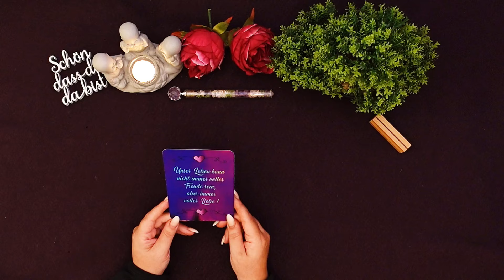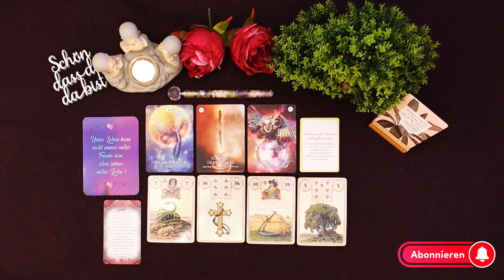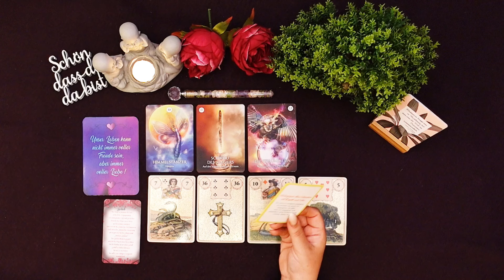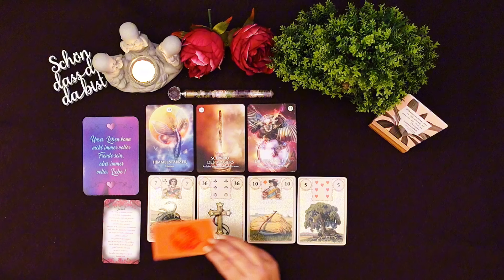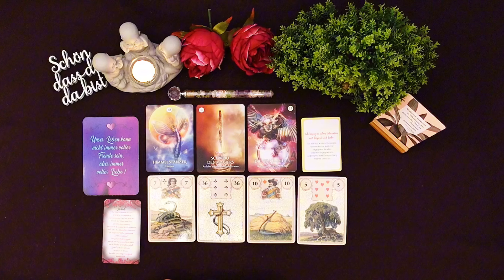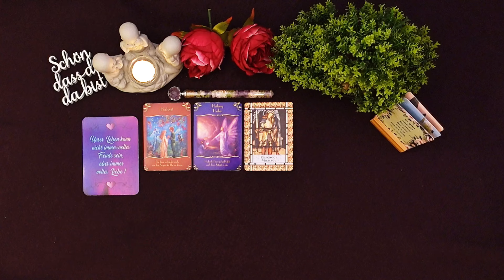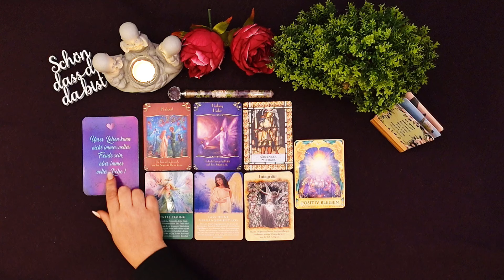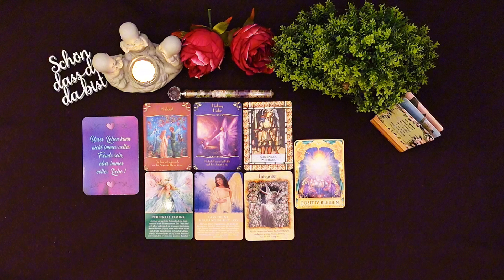Fische ♓ September 2024 ✨🍀💖 Lösungen finden, statt Gründe suchen. Das vereint euch!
Hallo und ganz herzlich Willkommen bei Cartomante TV

Mein Name ist Tanja 🙂und ich arbeite nun seit fast 36 Jahren mit Orakelkarten diverser Art.

Ich möchte dich mit meinen Legungen inspirieren, motivieren und dir eine Hilfestellung bieten, wenn du Situationen oder Personen tiefer verstehen und ergründen möchtest. 🍀

00:00 Begrüßung
01:31 Mischen der HerzPoesie
01:57 Vorlesen der HerzPoesie
02:18 Mischen der allgemeinen Energien
02:46 Deutung
20:50 Mischen der Engelbotschaften
23:12 Deutung

xxxxxxxxxxxxxxxxxxxxxxxxxxxxxxxxxxxxxxxxxxxxxxxxxxxxxxxxxxxxxxxxx

😊 Ich selbst bin:

Sonnenzeichen: Jungfrau ♍
Aszendent: Fische ♓
Mond: Widder ♈
Mars. Stier ♉
Venus: Skorpion ♏

xxxxxxxxxx Ich biete derzeit keine persönlichen Legungen an! xxxxxxxxxxx

Alle hier veröffentlichten Inhalte an Bildern und Texten unterliegen dem Urheberrecht des Anbieters oder eines Drittanbieters.

Kartenlegungen mit Tarot Karten, Lenormand Karten und anderen diversen Orakel Karten, dienen ausschließlich zu Unterhaltungszwecken und ersetzen zu keiner Zeit einen Besuch beim Arzt, Therapeuten oder Heilpraktiker.
Alle Handlungen, die Zuseher, Zuhörer vornehmen, tun dieses in ihrer eigenen Verantwortung.
Dieser Kanal ist nur erwachsenen Personen ab 18 LJ zugänglich.
Der Kanal und auch ich als Betreiberin, übernehmen keine Haftung oder Verantwortung.

xxxxxxxxxxxxxxxxxxxxxxxxxxxxxxxxxxxxxxxxxxxxxxxxxxxxxxxxxxxxxxxxxx

Verwendete Kartendecks:

Das kostet dich selbstverständlich keinen Cent mehr!
Damit unterstützt du uns und diesen Kanal!
Danke! 🙏🥰

HerzPoesie -  von Tanja Zaiser; E La Tua Vita - Coaching Tools; 3. Auflage 2022

* Dein Schamanischer Traum - Das Orakel - von Alberto Villoldo und Colette Baron-Reid; GTIN: 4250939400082; 1. Auflage 2021 ; Illustrationen: Jena Della Grottaglia 2021; Übersetzt: Karin Weingart
Originally published in 2021 by HayHouse Inc.

* Golden Lenormand Oracle - von Lunaea Weatherstone ;  ISBN: 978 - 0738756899;
Übersetzt: by Studio RGE und Olivia Leung

Herzflüstern - by Asmodina ( leider keine Kaufmöglichkeit gefunden)

* Lebensfreude für jeden Tag von Kurt Tepperwein; ISBN: 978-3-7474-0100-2;
Gestaltung: Laura Oswald
Bilder: Shutterstock

* Das Engel Orakel für jeden Tag - Doreen Virtue;
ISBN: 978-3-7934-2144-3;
3. Auflage 2009;

* Antworten der Engel Orakel - Doreen Virtue & Radleigh Valentine;
ISBN: 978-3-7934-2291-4; 2. Auflage 2016
Übersetzt: Angelika Hansen
www. allegria-verlag.de

ISBN: 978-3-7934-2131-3; 3. Auflage 2012

ISBN: 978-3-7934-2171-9; 6. Auflage 2016
Übersetzt: Angelika Hansen
www. allegria-verlag.de

* Das Heil-Orakel der Engel - Doreen Virtue;
ISBN: 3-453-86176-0; 4. Auflage 2004
©der deutschsprachigen Ausgabe by Ullstein Heyne List GmbH & Co.KG; München

*BIROYAL Motivationskarten - 60 Achtsamkeitskarten mit Kartenständer.
Affirmationskarten Übungen, Glückskarten & Sprüche;